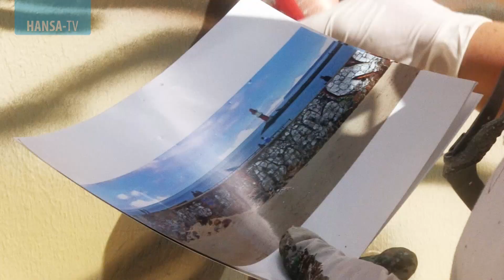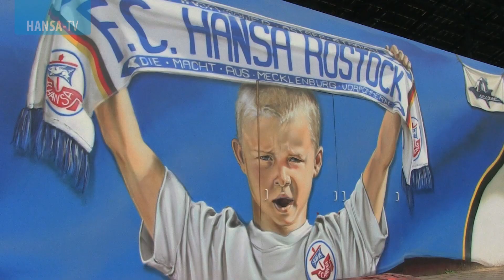Tradition hält Einzug - Kunstwerk verschönert Wand der Osttribüne